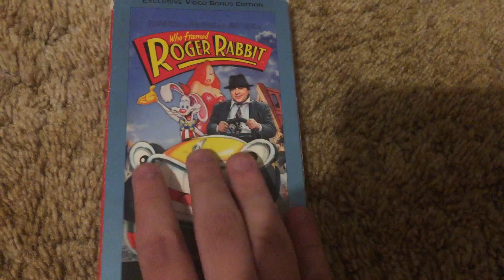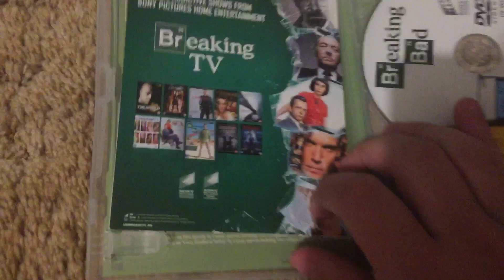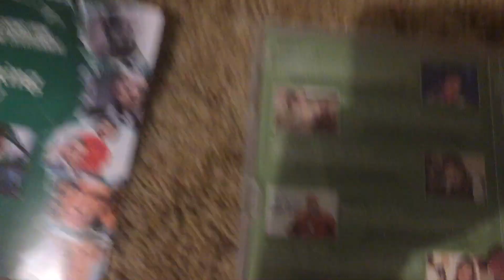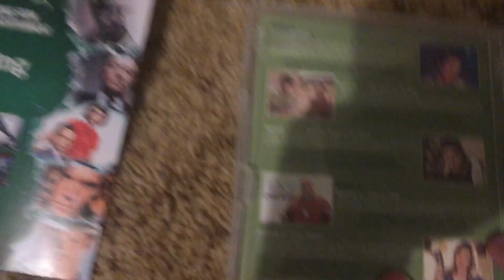Final VHS and DVD Suprise Video for 2020 12/31/20